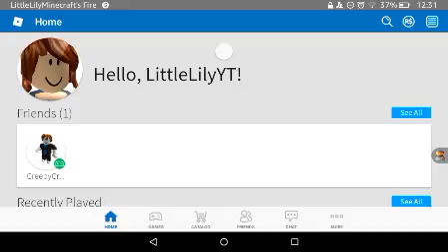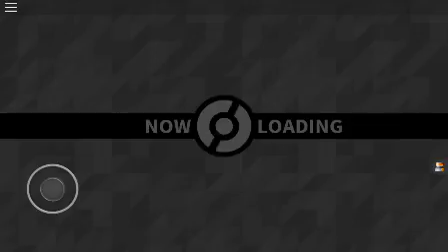Pokemon Brick Bronze - my first two trainers